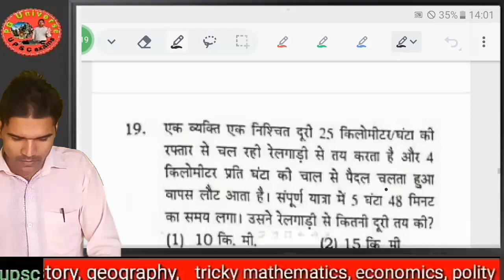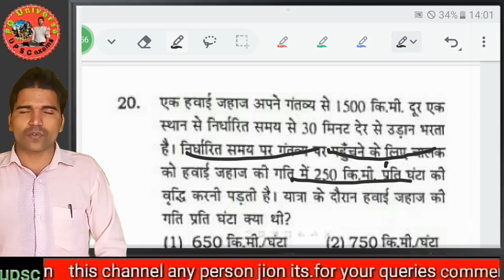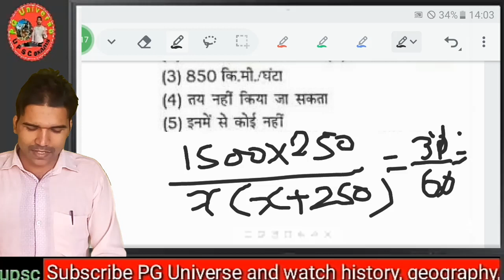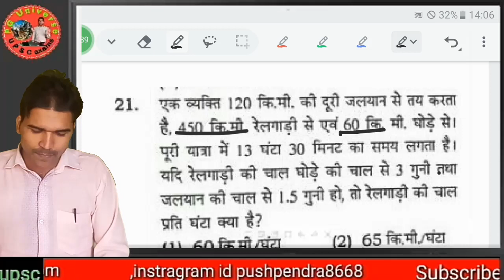Time and distance short tricks,time and distance tricks,math tricks,time and distance,mathematics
about me

   everyday

about video